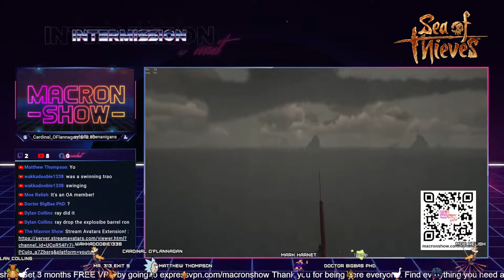The OG Pirate Crew Is Back!